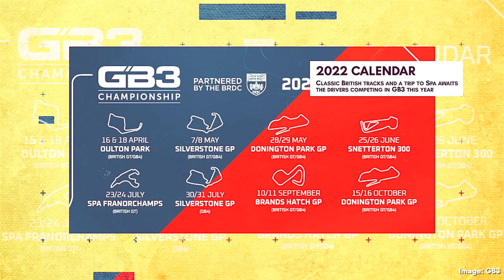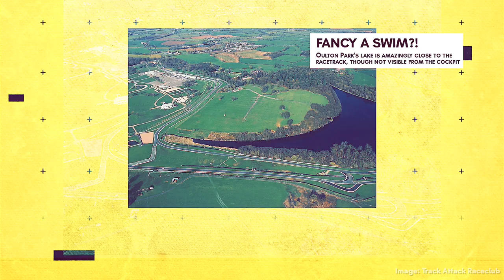Talking GB3 & GB4 w/ Zak O'Sullivan & Logan Hannah | F1FS Podcast #13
Williams Racing's Zak O'Sullivan and GB4 newcomer Logan Hannah join the F1 Feeder Series Podcast this week ahead of the opening GB3 race at Oulton Park. We get ready for the British Formula season this episode by diving into:

🏆 Zak's 2021 success
🔂 The best British circuits to race at
😖 A tough opening round for Logan
📚 Academy life and the benefits of Williams
💥 And what happened at the FIA F3 race with Ollie Bearman...

00:00 - Intro
02:12 - GB3
10:39 - GB4
22:08 - FIA F3
27:48